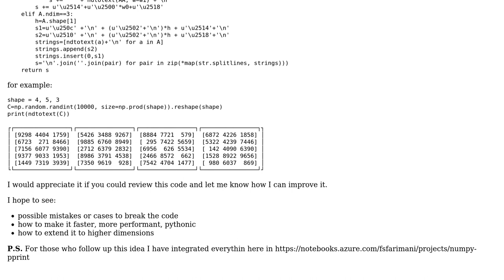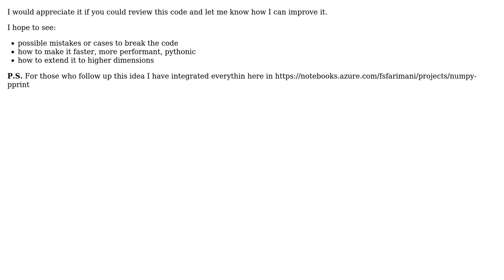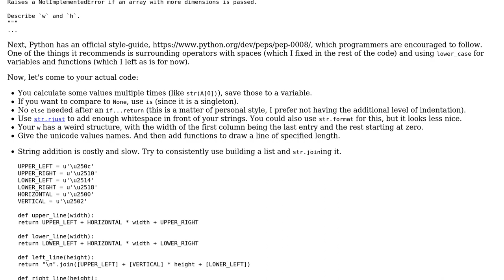Pretty printing of the numpy ndarrays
With thanks & praise to God, and with thanks to the many people who have made this project possible! You are responsible for your own actions.